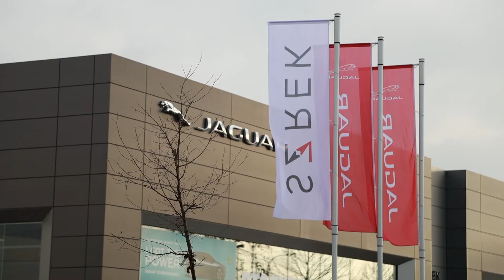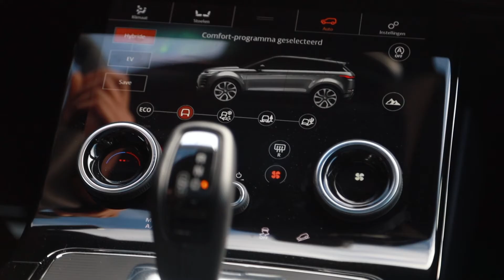Welkom bij jaguar Land Rover Szrek!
Kom meer te weten over onze twee TOP merken!
Bezoek onze showroom in Januari nu ook op zondag en profiteer van onze salon condities!